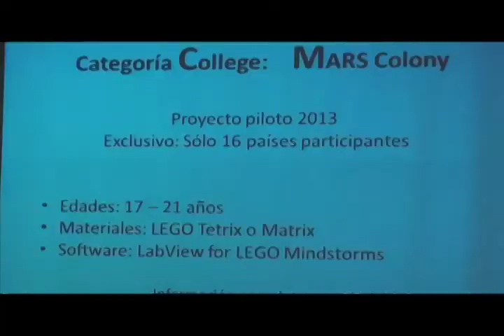Olimpiada de Robótica - UNA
En la Universidad Nacional de Heredia se convoca a la olimpiada de robótica, una actividad que exige investigación de punta y vínculos con la empresa privada.